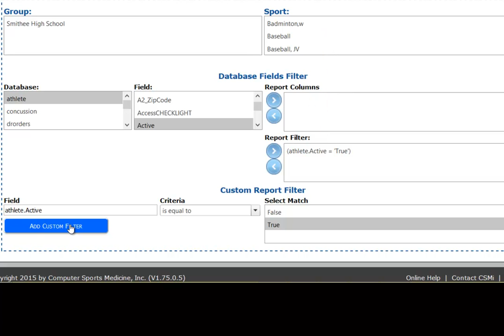How do I keep inactive athletes off of my reports?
How to toggle whether or not inactive athletes will appear in your SportsWare reports